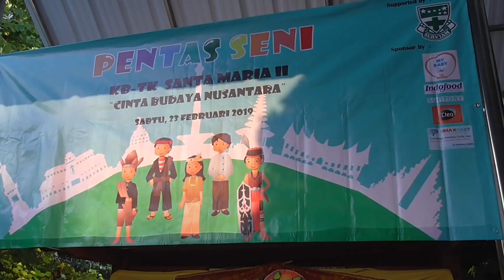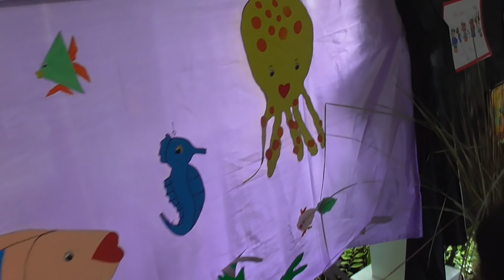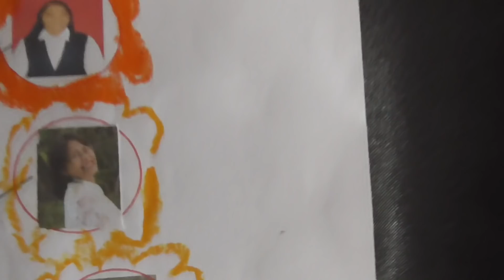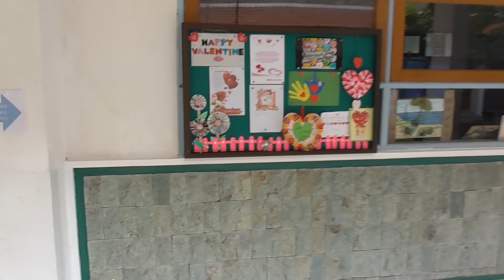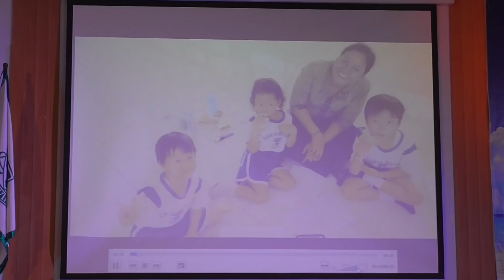Mbak Adel Menari Dayak di Pentas Seni PG TK Santa Maria Sidoarjo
Kali ini kita akan melihat hasil latihan selama 4 bulan mbak adel. untuk di acara pentas seni pg tk santa maria sidoarjo. Kira kira mbak adel nangis ga yah ? ataukah bisa dan lancar ? semoga kita berdoa yang terbaik.

follow juga instagram kita di @ferdiantofamily